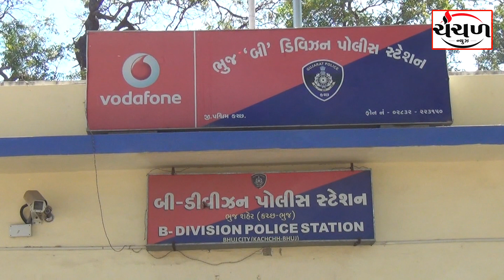ભુજમાં વ્યાજખોરો સામે કાર્યવાહી કરવા લોકદરબાર યોજાયા બાદ બે ફોજદારી ફરિયાદ નોંધાઈ